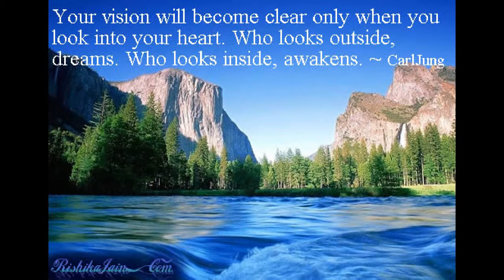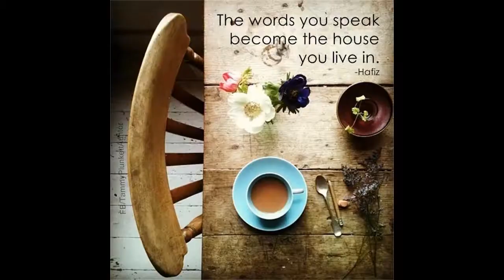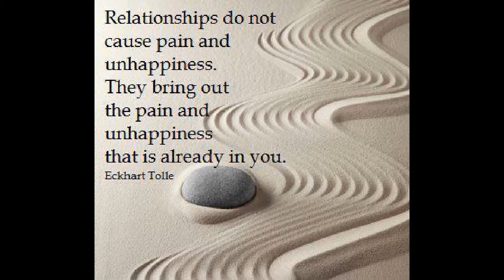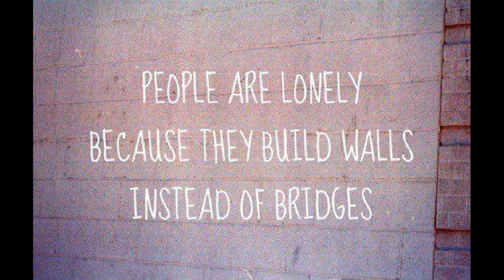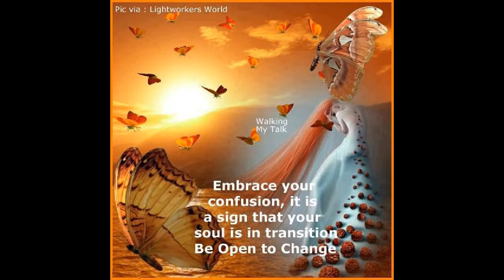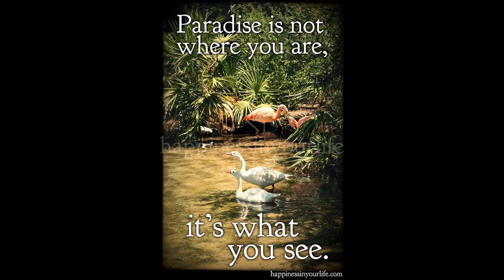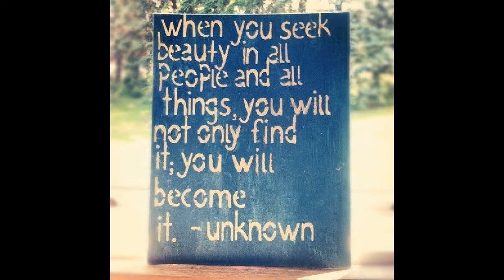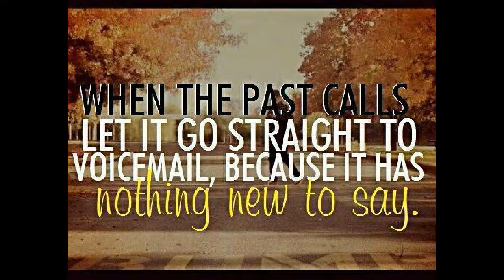THE SIMPLICITY OF SALVATION